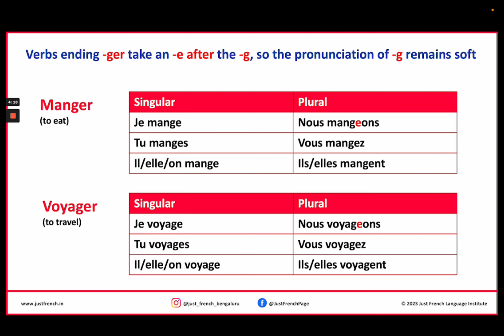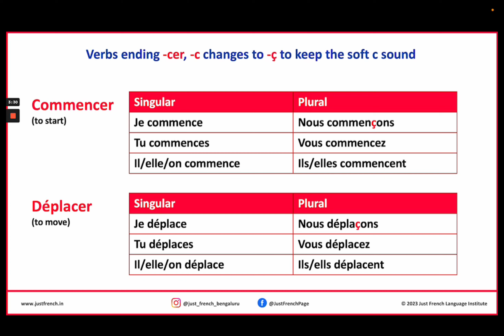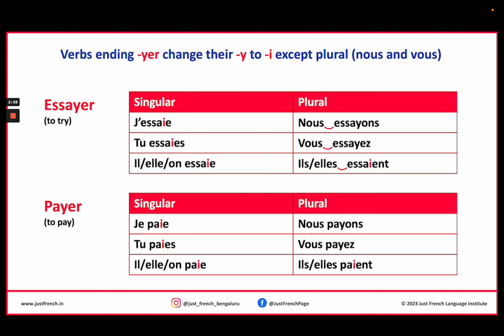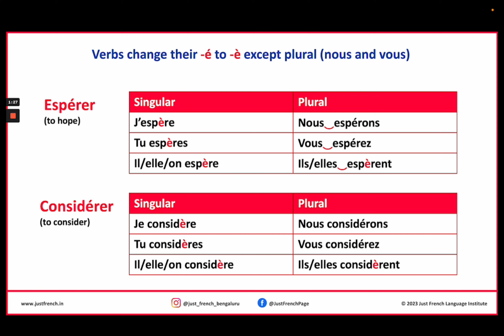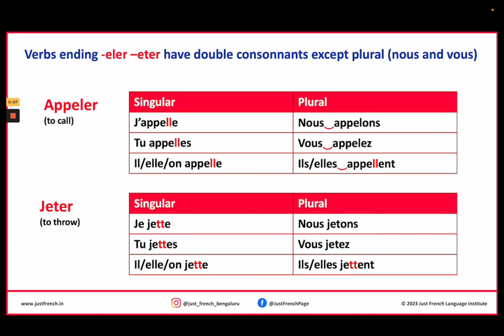Les Verbes - French Verbs (Irregular -er Verbs Meanings and Conjugations) [Just 5 Minutes French]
*Lesson G3 - Les Verbes - French Verbs (Irregular -er Verbs Meanings and Conjugations)*

Learn about the meanings of some commonly used First group of irregular verbs as well as their conjugations in the present tense :

*Endings:*
Learn the appropriate endings along with subject pronoun.:

Je/ J’ ➜ e
Tu ➜ es
Il  ➜ e
Elle ➜ e
On  ➜ e
Nous ➜ ons
Vous ➜ ez
Ils ➜ ent
Elles ➜ ent

*Conjugation:*
To conjugate a regular -er verb, remove its infinitive ending (-er) and then add the appropriate endings to the root.

*Example: parler  ➜  parl*

​​Je parle - I speak
Tu parles - You speak
Il parle - He speaks
Elle parle - She speaks
On parle - One speaks
Nous parlons - We speak
Vous parlez - You all  speak
Ils parlent - They speak (m)
Elles parlent - They speak (f)

*However  remember:*
-Verbs ending -ger take an -e after the -g, so the pronunciation of -g remains soft with subject nous
-Verbs ending -cer, -c changes to -ç to keep the soft c sound with nous
-Verbs ending -yer change their -y to -i except (nous and vous)
-Verbs ending -eler –eter have double consonants except  (nous and vous)
-Verbs change their -é to -è except  (nous and vous) in certain verbs

By learning the meanings and conjugations of these commonly used French verbs, you'll be well on your way to developing a solid foundation in the language.

Now, you posses the ability to conjugate a wide variety of er ending verbs in present tense with ease.